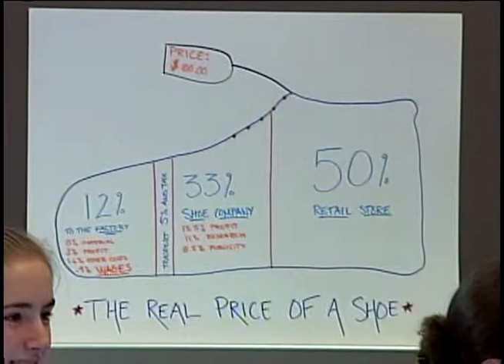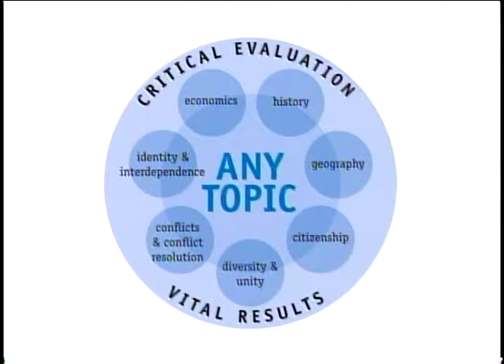Tim Kipp: Brattleboro Union High School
A collaborative project between RETN and the Vermont Alliance for the Social Studies. This project in 2002 and 2003, traveled throughout the state of Vermont to visit classrooms with teachers and students employing exemplary methods to teach and learn a vast array of skills and concepts in social studies.